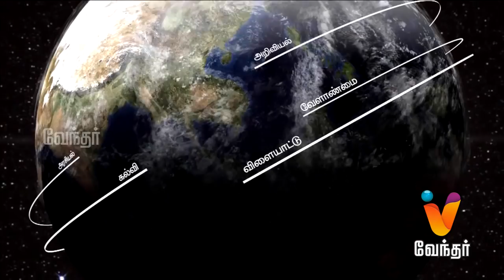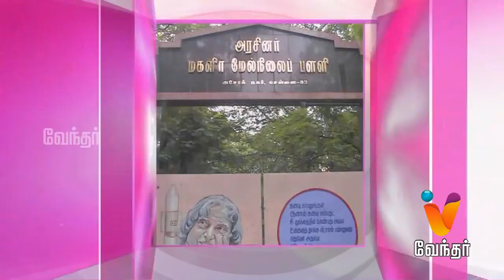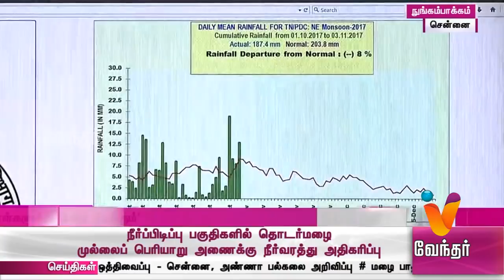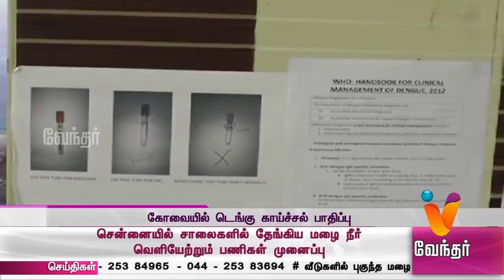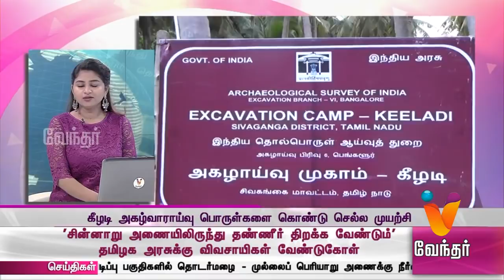News Afternoon 1.30 pm (02/11/2017)